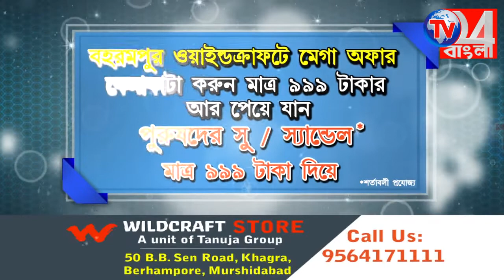স্বাস্থ্য পরীক্ষা না করেই জেলায় ফিরছেন ভিন রাজ্যের শ্রমিকরা-ডোমকল